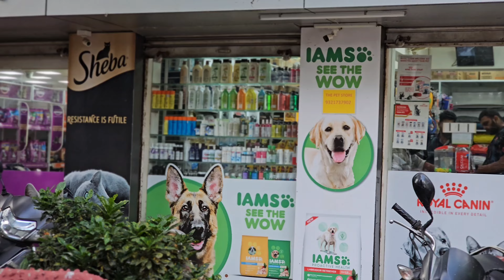𝐆𝐚𝐧𝐞𝐬𝐡 𝐂𝐡𝐚𝐭𝐮𝐫𝐭𝐡𝐢 𝐂𝐞𝐥𝐞𝐛𝐫𝐚𝐭𝐢𝐨𝐧 𝐖𝐢𝐭𝐡 𝐁𝐚𝐚𝐫𝐢𝐬𝐡 ⛈️•𝐇𝐢𝐧𝐝𝐮/𝐌𝐮𝐬𝐥𝐢𝐦 𝐒𝐢𝐫𝐟 𝐉𝐡𝐚𝐠𝐝𝐚𝐚𝐥𝐨 𝐋𝐨𝐠 𝐇𝐢 𝐊𝐚𝐫 𝐒𝐚𝐤𝐭𝐞 𝐇𝐚𝐢 🙁